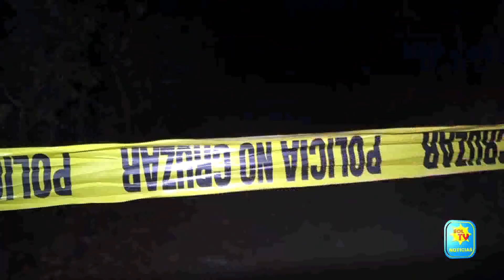MATAN A HOMBRE MIENTRAS LAVABA